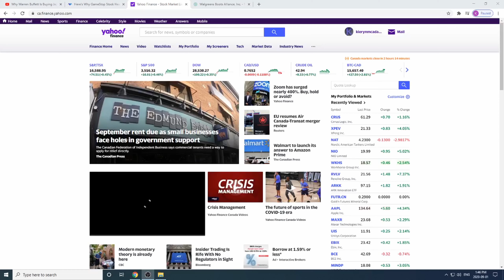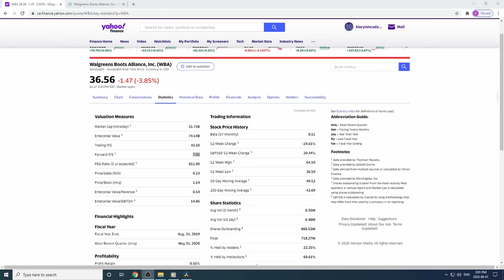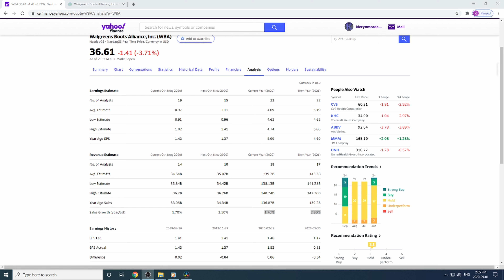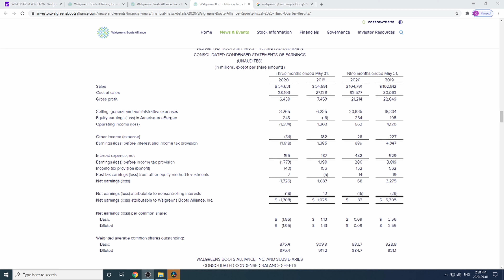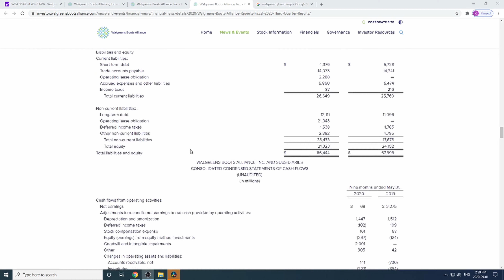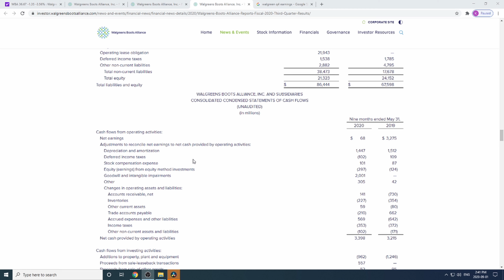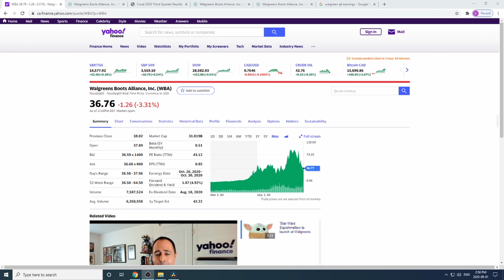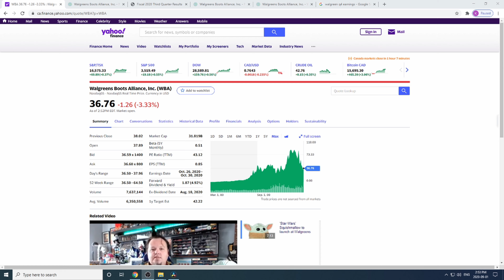Stocks To Buy NOW! WBA STOCK TALK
Welcome To Gen Z Finance Community!
Here To Satisfy Your Cravings For Stock Talks!
Wanna See More Videos From me?

Blue Snowball

Recommended Books:
Rich Dad Poor Dad

Intelligent Investor

How To Win And Influence Friends